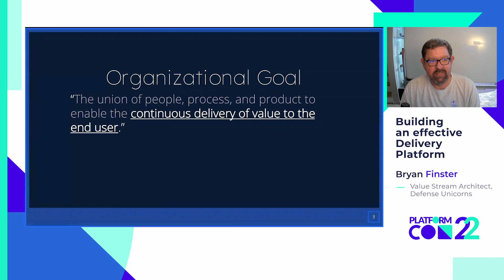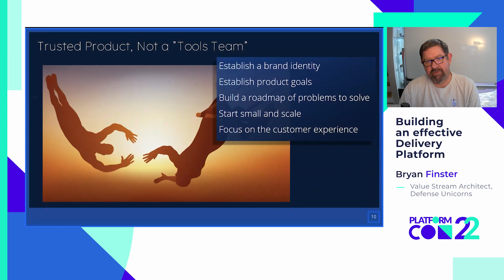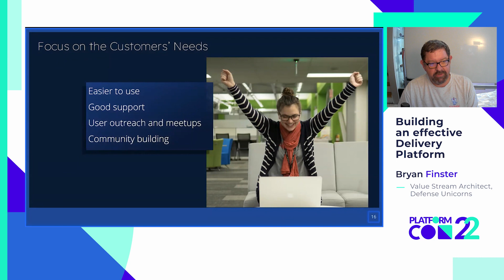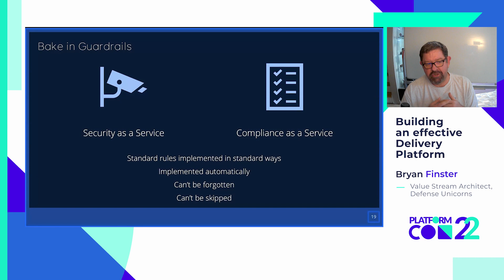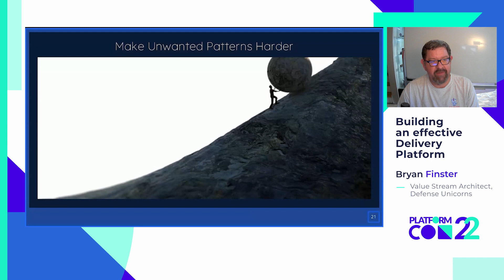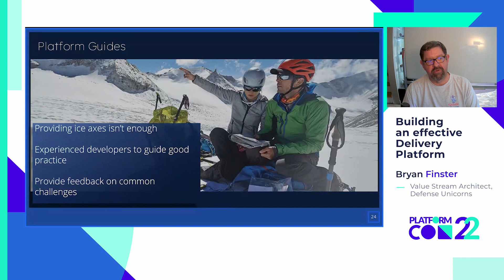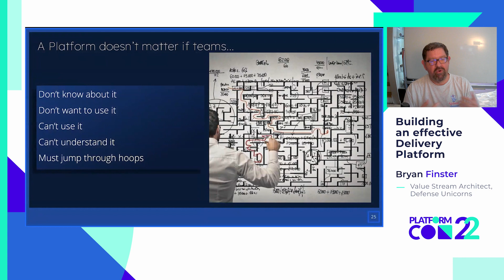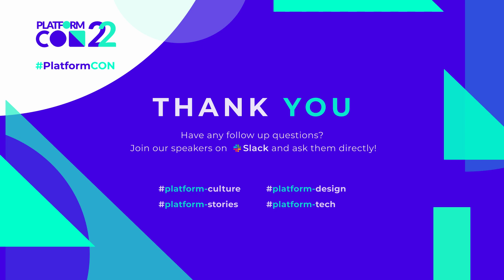Building an Effective Delivery Platform • Bryan Finster • PlatformCon 2022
Building a platform to improve Developer Experience is an important strategic move to improve organizational performance. We will be discussing the strategy and mindset that was used to build an opinionated global delivery platform to help scale improved delivery performance for one of the largest companies in the world while focusing on “Irresistible Developer Experience”.

Speaker: Bryan Finster, Value Stream Architect at Defense Unicorns.

Bio: Bryan has over two decades of experience delivering and supporting mission-critical supply chain solutions for very large enterprises. He is the founder and former lead for the Walmart DevOps Dojo with hands-on experience both executing continuous delivery for production systems and helping other organizations find and remove the constraints that prevent a CD workflow.

Further, Bryan is a co-author of Modern Cybersecurity: Tales from the Near-Distant Future, author of the 5-Minute DevOps blog on Medium, and a frequent speaker on all topics related to improving the flow of software delivery.